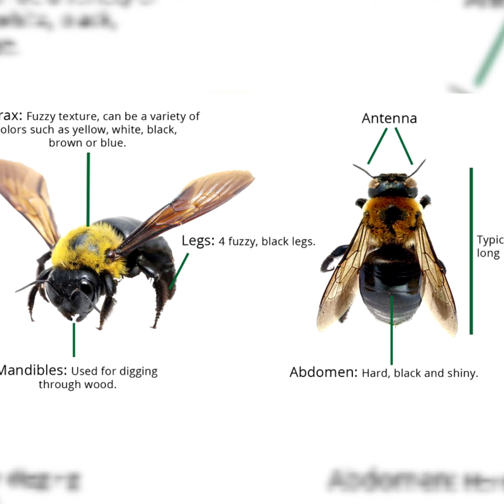Carpenter Bees, Love or Hate it..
Carpenter Bees, why we have a love-hate relationship

The destruction they cause in their nesting can have many home owners jumping quickly to get rid of them.
Their nests burrow tunnels into the wood, which after multiple years and many generations, can cause serious damage.  Not to mention the attraction of hungry woodpeckers and rotting fungi to the holes.  Many people start to douse the holes in all sorts of chemicals to kill these bees.

Carpenter bees are less likely to nest in treated, painted, and stained woods.  Keeping up with the maintenance of your wooden structures is key.  You can also create a safe habitat in your yard that draws the bees away from your house.  By drilling holes part way into a wooden log or block of wood you can create an environment that attracts the bees.  Carpenter bees are always seeking the most efficient and safe place to build their nest.